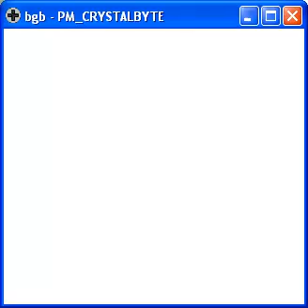Pokémon Crystal: Auke vs. Elite Four Karen (Boss Battle #29)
-I am Karen of the Elite Four. You're Zack? How amusing. I love Dark-type Pokémon. I find their wild, tough image to be so appealing. And they're so strong. Think you can take them? Just try to entertain me. Let's go.-

And with that it's the first ever battle in a Pokémon game against a Dark-type specialist. Her name is Karen.

I would write a long description of her team here but currently don't feel like doing so. I will do it later. If you're reading this and it's past the 14th of november, tell me to update the description.

-Strong Pokémon. Weak Pokémon. That is only the selfish perception of people. Truly skilled trainers should try to win with their favorites. I like your style. You understand what's important. Go on—the Champion is waiting.-

Who could be awaiting us? Who is the Champion of both Kanto and Johto? Find out in the next installment of Pokémon Crystal Boss Battles!